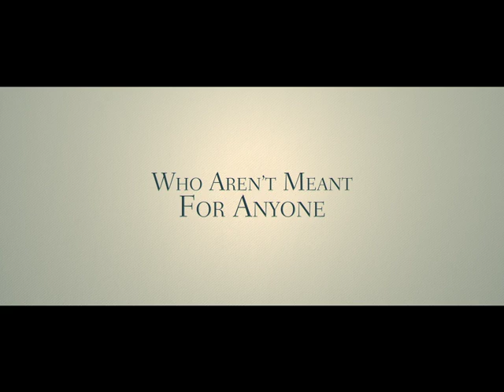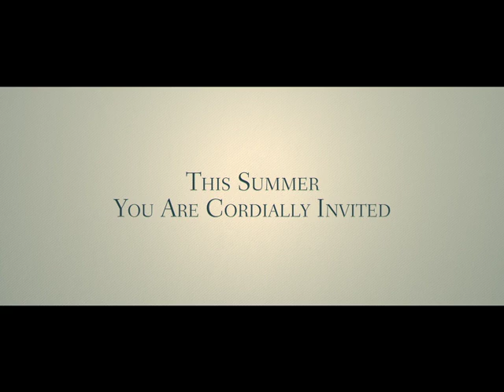Destination Wedding - TRAILER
If you're the kind of person who turns up to your friends' impending nuptials dressed like Rachel Weisz in My Cousin Rachel (black bonnet, black crinoline, think "gothic beekeeper chic") then Destination Wedding is for you.